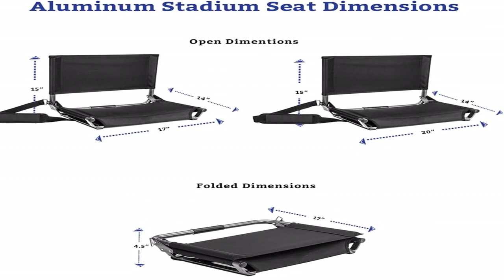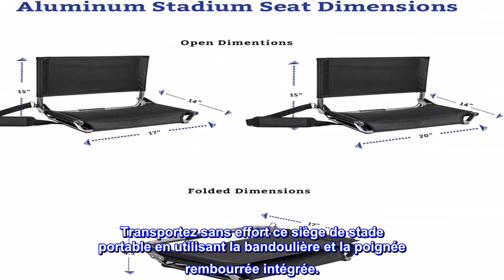Great product - Siège de stade Cascade Mountain Tech - Chaise pliante légère et portable pour gradi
Great product -  Siège de stade Cascade Mountain Tech - Chaise pliante légère et portable pour gradins et bancs

Siège de stade extra large avec support dorsal : équipé d'un siège rembourré renforcé à l'élastique de 50,8 cm de large et 35,6 cm de profondeur pour un maximum de confort. Dispose d'un dossier de 15" de haut pour que vous puissiez profiter des événements extérieurs et sportifs sans mal de dos.
Design robuste : ce siège de stade rembourré est construit avec un cadre en aluminium durable. Robuste mais léger, ce siège de stade pour gradins pèse 5,6 livres et peut accueillir jusqu'à 250 livres.
Crochet de gradin pour la stabilité et la sécurité : le crochet de gradin au bas du siège le maintiendra solidement en place pour éviter de glisser et de se pencher afin que vous puissiez encourager en toute sécurité avec votre famille et vos amis sans craindre de tomber.
Coussins résistants à l'eau : le siège de stade extérieur parfait avec des coussins en toile durable qui offre une résistance à l'eau pour les jours de pluie et une respirabilité pour les chaudes journées d'été.
Transport facile et rangement compact : se replie à plat pour un rangement et une portabilité pratiques. Transportez sans effort ce siège de stade portable en utilisant la bandoulière et la poignée rembourrée intégrée.

Poids léger. Parfait. Obtenez ce plus grand
À l'origine, ils n'étaient pas livrés en prime sur la taille normale. J'ai donc acheté le plus grand. N'achetez pas de taille normale. Les tailles dans notre maison vont d'une taille 4 à un homme xxl et nous nous adaptons tous à cette chaise. Je ne pouvais pas imaginer que le plus petit/régulier soit assez grand sans avoir l'impression de tomber ou de pendre. Sinon. Ceci est incroyable. Je n'aurais pas dû attendre tant d'années d'être une maman sportive pour acheter ça. Cela durera mes dix prochaines années, je suppose, parfaitement.